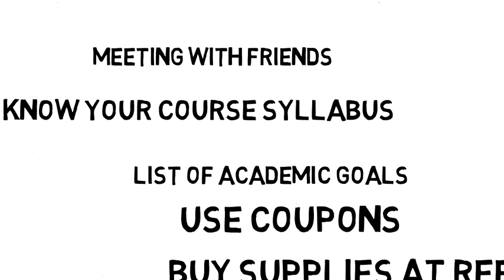back to school students Tips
Help your kids have the amazing back to school with these simple and motivating tips.